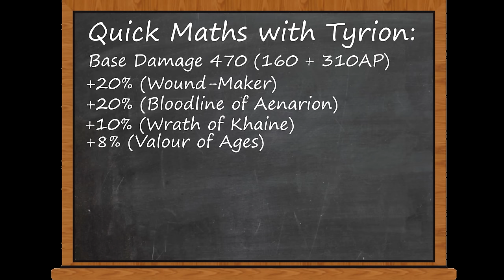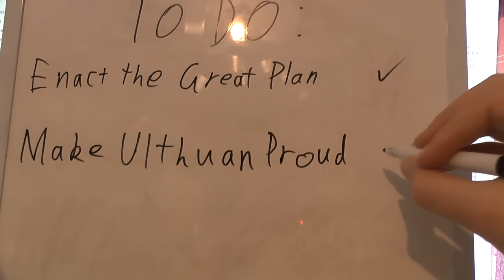How to Play the High Elves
"The whole world must learn of our peaceful ways... by force!"

Music is William Tell Overture by Rossini